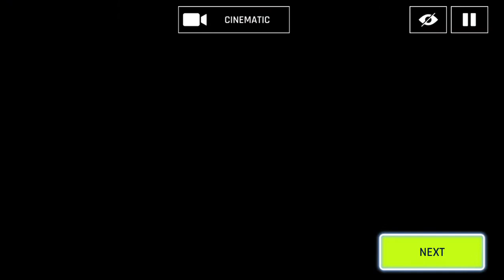FERRARI 448 GTB - LIMITED-TIME EVENT CLASS B CUP MOUNTAIN POLES RACE - ASPHALT 9